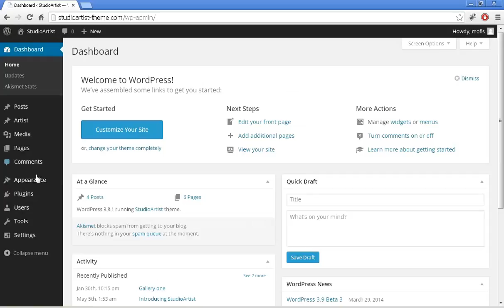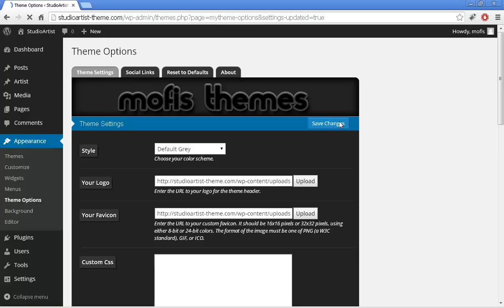Adding Contact Info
Tutorials for StudioArtist Wordpress Theme